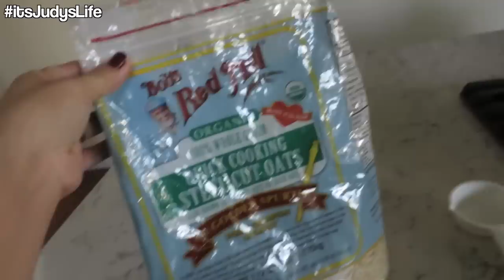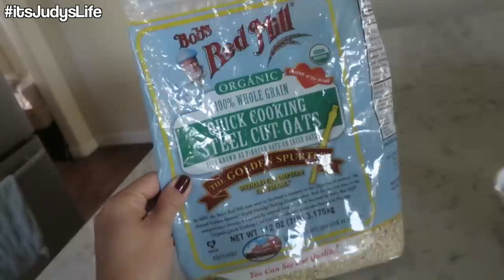Really Babe? -January 16, 2015 ItsJudysLife Vlogs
Judy's Links

Benji's Links

Vlog Camera We Use: